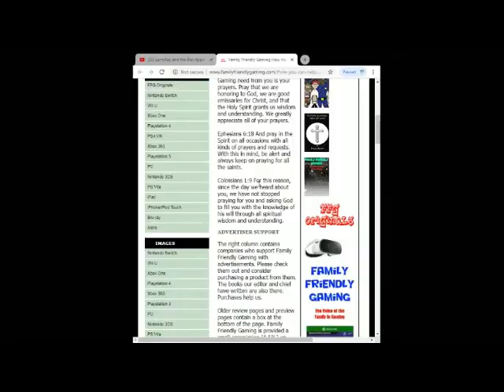Realm Royale Episode 7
Family Friendly Gaming is pleased to share this game play video for Realm Royale.